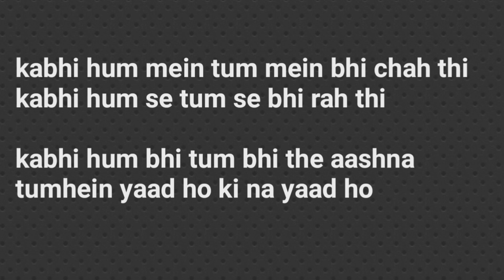Kabhi hum me tum me bhi chah thi || wo jo hum me tum me qarar tha || Momin Khan Momin